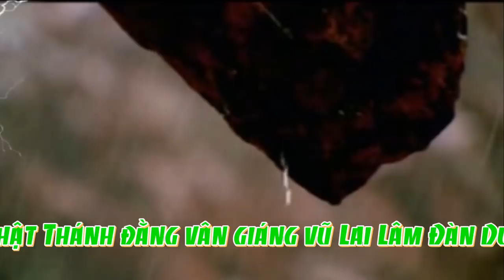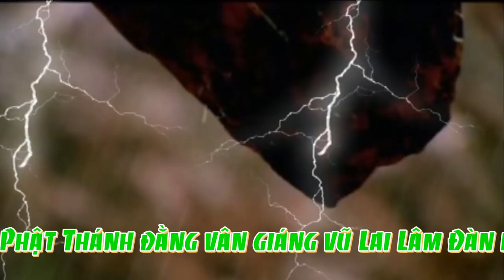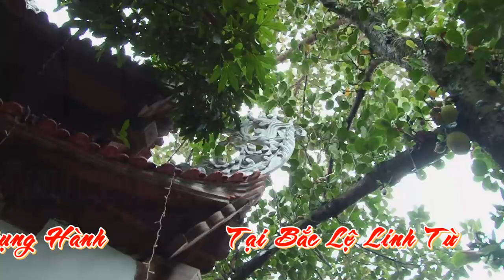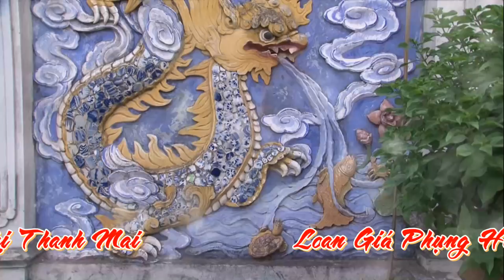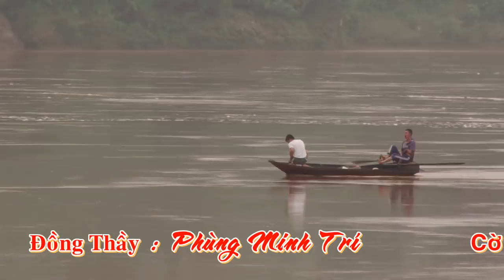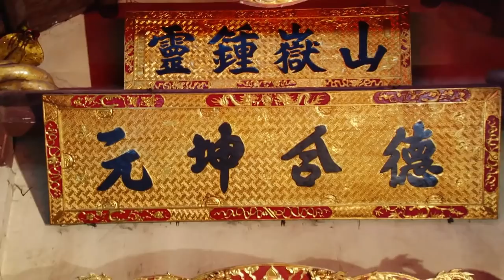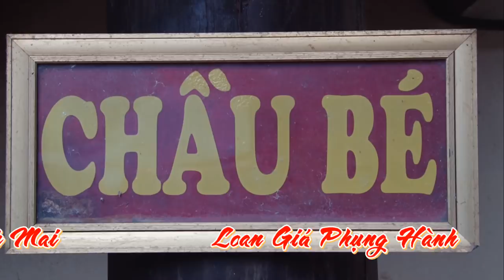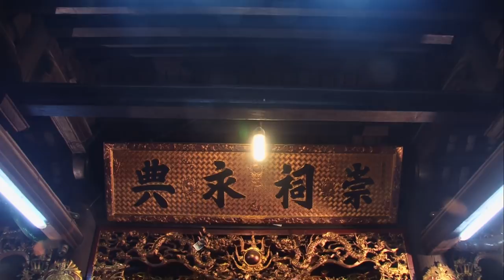Bản Full Nghi Lễ Mở Phủ Hầu Đồng Cho Đệ Tử - Đồng Thầy : Phùng Minh Trí